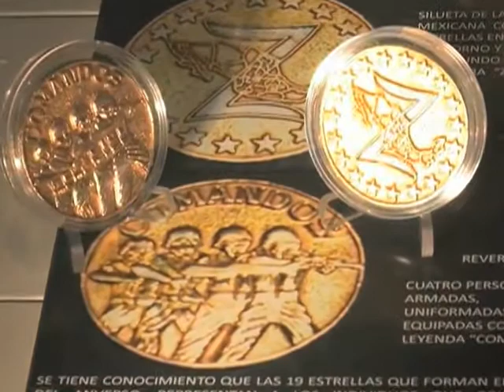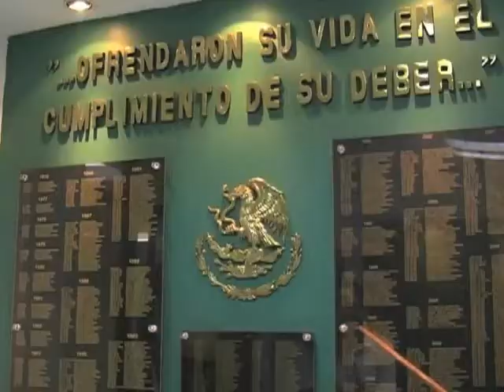Mexican Killers Often Use US Guns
In Mexico, violence related to drug smuggling has claimed around 30 thousand lives in recent years and many Mexicans are wondering if President Felipe Calderon's war on the criminal gangs is succeeding.
The United States is assisting Mexico in its war on the drug cartels, but demand for illicit drugs in the United States  is largely to blame for the problem. And, as VOA's Greg Flakus reports from Mexico City, many of the guns used by the drug gang killers come from north of the border